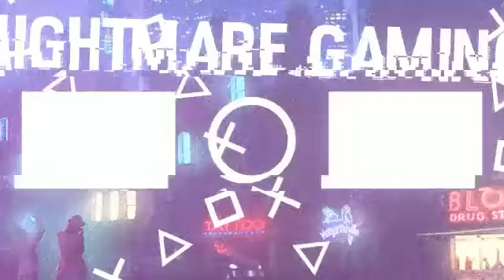8 MINUTES QUICK MATCH | 5 KILLS | PUBG MOBILE | NIGHTMARE GAMING | ROAD TO 5 SUBSCRIBERS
HI GUYS WELCOME TO MY CHANNEL NIGHTMARES GAMING TODAY WE PLAY 8 MINUTES QUICK MATCH IN PUBG MOBILE FRIENDS DON'T FORGET TO SUBSCRIBE OR LIKE AND SHARE THIS VIDEO WITH YOUR FRIENDS AND ENJOY THIS THANKS FOR WATCHING THIS

DISCORD LINKS TO JOIN WITH ME

YOU CAN JOIN ME ON DISCORD

NIGHTMARE GAMING